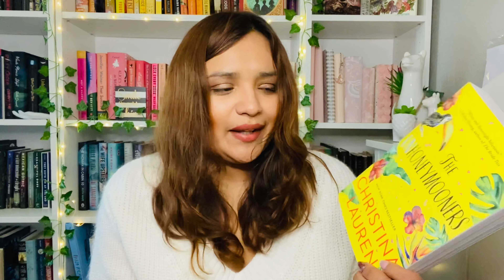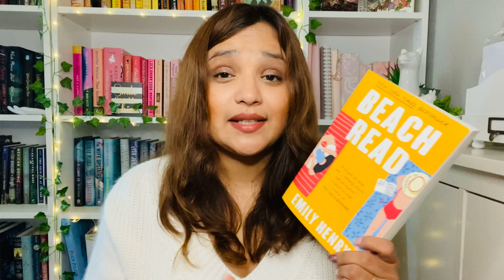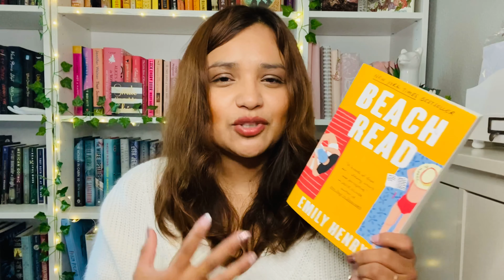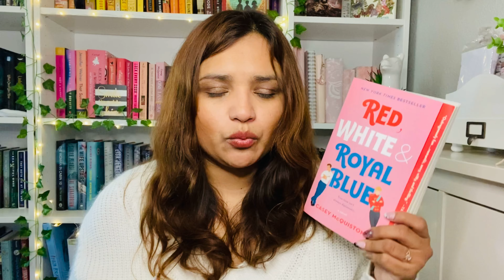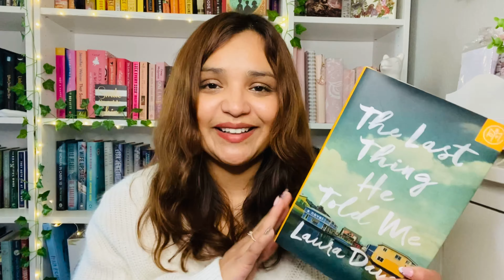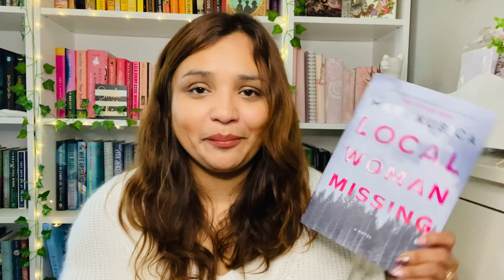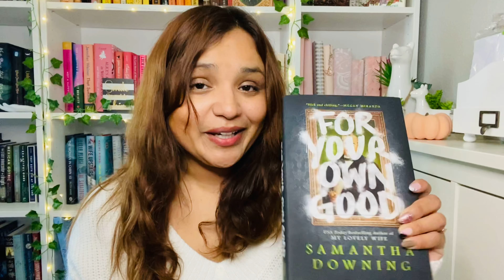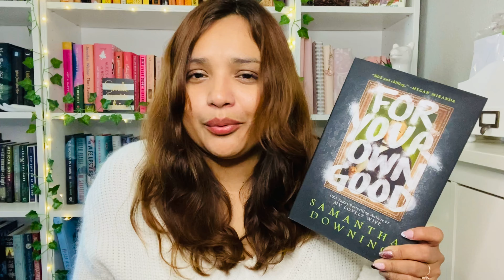September Wrap-Up | all the books I read in September 📖💕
Books mentioned:

The Unhoneymooners
Beach Read
The Last Thing He Told Me
Local Womas Missing
Behind Closed Doors
Little Secrets
For Your Own Good
Spells Trouble
Small Favors
Lost In the Neverwoods
The Ten Thousand Doors of January
The Lost Aphotecary
Under the Whispering Door
The Witch’s Heart

Amazon Wish List: